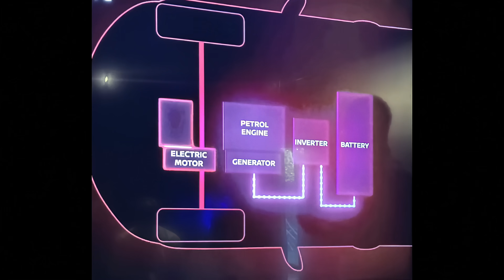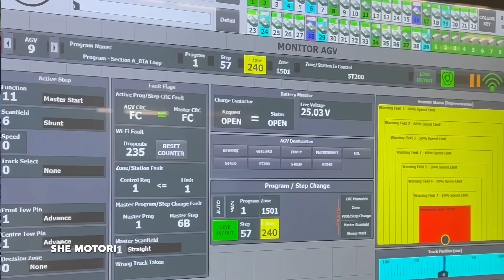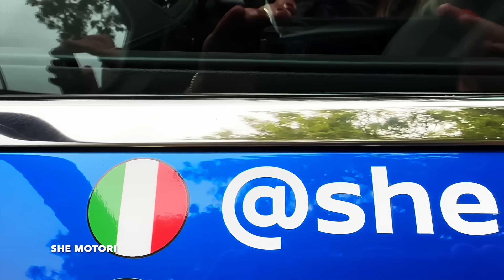Nissan e-POWER: Come Funziona Davvero? Sembra elettrica. Ma non si ricarica!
Come funziona davvero il nuovo Nissan e-POWER?
In questo video, ho avuto l’occasione di parlarne direttamente con Dean Driver, Marketability Engineering di Nissan Technical Centre Europe, che ho incontrato durante una delle tappe della mia esperienza alla ePowerOdyssey, da John o’Groats a Land’s End alla guida della NISSAN QASHQAI.

🚗 Una guida fluida, silenziosa… quasi elettrica.
Ma senza ricarica, senza spina. Solo benzina. Solo semplicità.
Con consumi di appena 4,5 l/100 km ed emissioni ridotte a 102 g/km di CO₂, il nuovo e-POWER porta l’efficienza al livello successivo.
E grazie a una riduzione del rumore fino a -5,6 dB, l’esperienza di guida è sorprendentemente silenziosa, vicina a quella di un veicolo 100% elettrico.

Il nuovo e-POWER è la risposta concreta di Nissan per accompagnare la transizione verso una mobilità più sostenibile, senza rinunciare al piacere di guida.